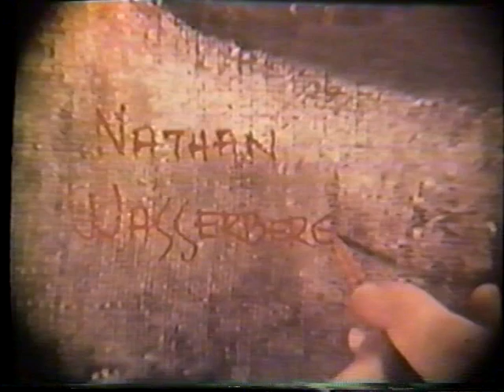"The Painting" featuring Nathan Wasserberger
A short film (about 23 minutes) of Nathan Wasserberger  creating a work of art. Warning nudity